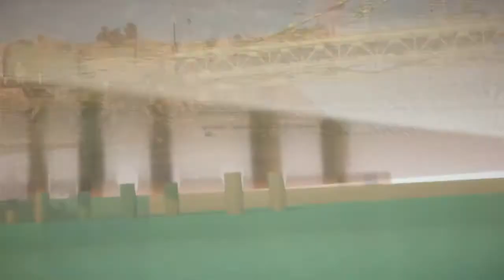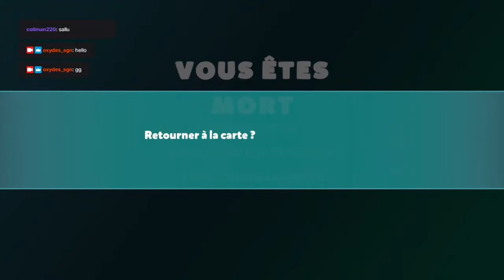Découverte - I am Fish (5 niveaux)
On découvre pour la première fois les 5 premiers niveaux de "I am Fish" ou l'histoire de 4 copains poissons (accros au pain) qui vont tout faire pour retrouver l'océan et la liberté.